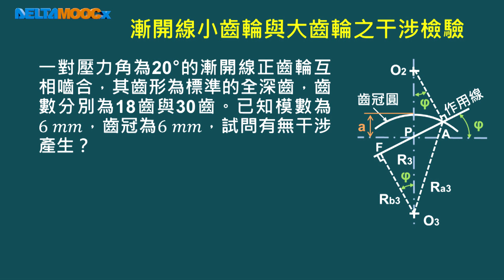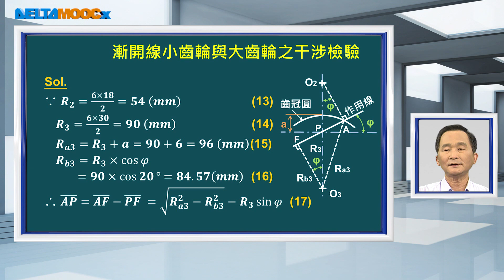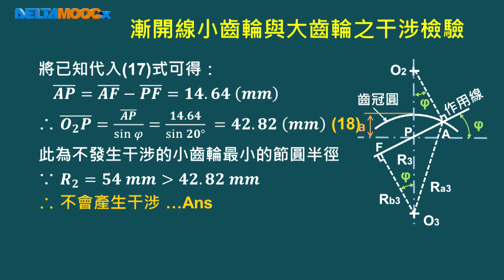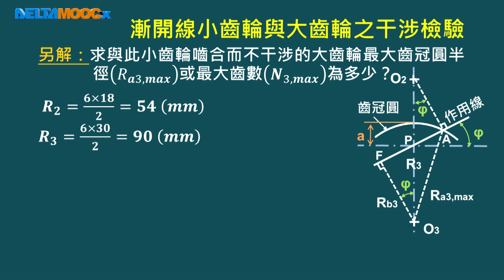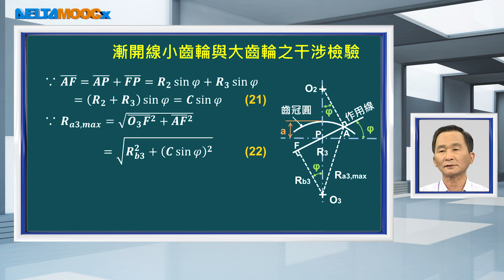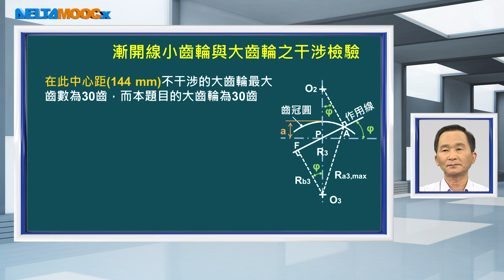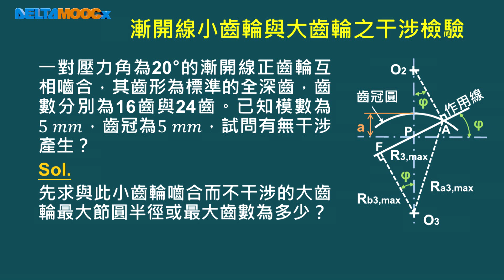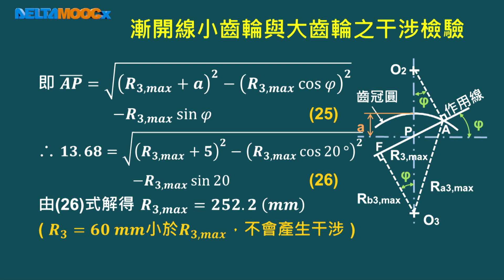機動學_陳正光_漸開線正齒輪之干涉檢驗與接觸比_漸開線正齒輪之干涉檢驗(下)